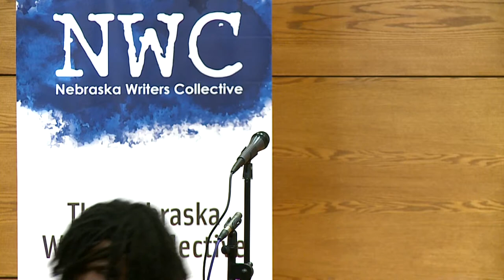Louder Than a Bomb Great Plains, 2014, April 26,INDIVIDUAL FINALS